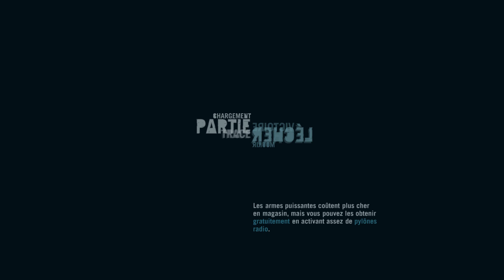Domination Rakyat ! Let's Play Episode 12 - Farcry 3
Aujourd'hui suite du Let's Play sur Farcry 3.
J'espère qu'il vous plaira, sur ce L.B. ^^